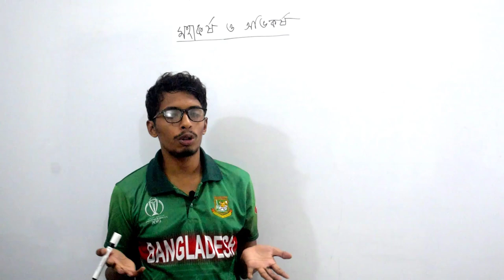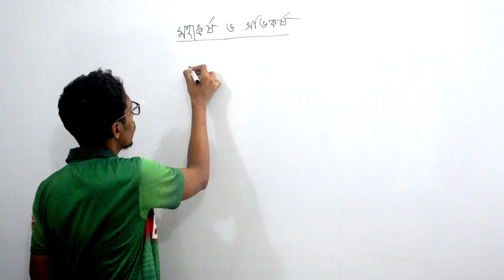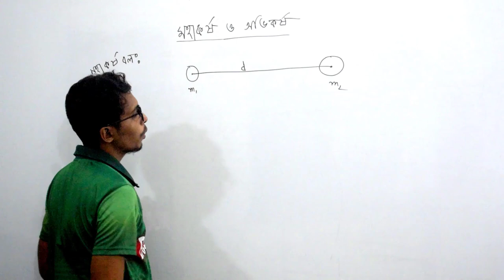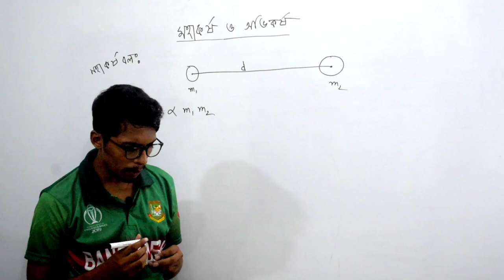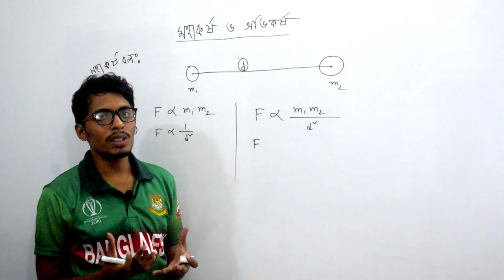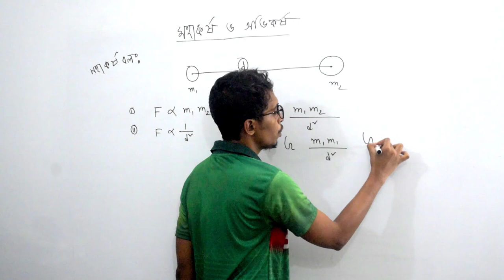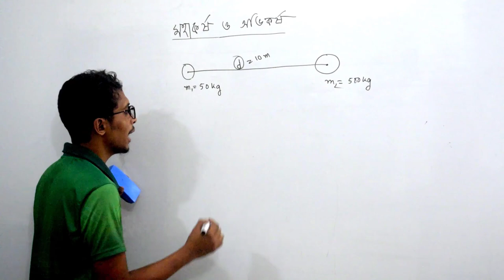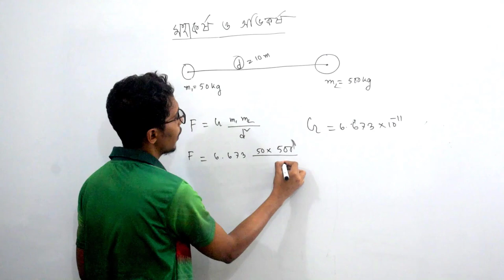Gravitation ||Gravitation & Gravity ||Physics|| Part-1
Instructor:  Azad Sheikh
Topic: Gravitation